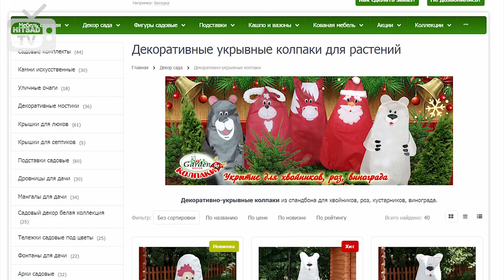Петух садовая фигура - отличный подарок 💥 Год петуха 2017 🎁 производство садовых фигур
Садовая фигура Петух.
Уже наступил Новый 2017 год. Символом грядущего года будет Красный петух. Мы решили подготовить для Вас новинки своих товаров – фигуры петухов и колпаков для укрытия винограда, хвойных деревьев, роз и других растений в саду на зиму.
Огненный петух полон энергии и обладает независимым нравом. Он предпочитает все яркое и смелое. И мы старались воспроизвести яркое сочетание покраски и внушительных размеров фигуры петуха.
Красный, золотой, бронзовый, белый – яркость – одна из главных отличительных особенностей фигуры, а также рост скульптуры достигает почти 1,5 м в высоту.
Стоит заметить, что огненный петух является благоприятным знаком для садоводов, которым рекомендуется добавить ярких красок в цветочные композиции и садовый декор.
Также мы изготовили новинку укрывной колпак – в виде петуха. Чехлы шьются из спанбонда, который защитит ваши любимые растения от зимней стужи или палящего весеннего солнца.
Фигуры и колпаки в виде петухов Вы сможете приобрести в нашем интернет магазине, которые не только украсят садовую территорию, но и станут настоящим талисманом Вашего загородного дома.

• Выбрать и купить садовые фигуры петухов (разная окраска) , прочесть отзывы покупателей, инструкцию пользователя и подробные характеристики можно на сайте «Hitsad»; или посмотреть всех петухов по ссылке

подарки на новый год 2017
rooster подарок на новый год

СадоваяФигураПетух СадоваяФигуры КупитьФигуруПетуха Символ2017Года Петух ФигурыХитсад Петушок Петух2017 КурицаВидео обзоры про сад огород загородную жизнь.
HitsadTV Садовод и Огородник